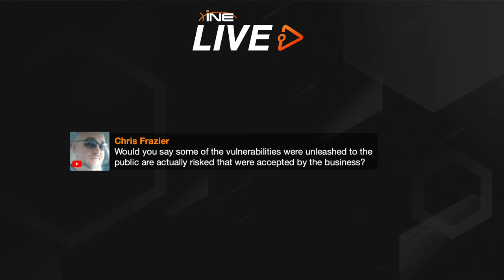Meet our New Red Team Instructors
We have recently added to our awesome team Alexis Ahmed and Josh Mason, our newest Offensive Security (Red Team) Instructors. In this, we will introduce them and get their take on some of the hot topics within the field. The importance of Red Teaming, thoughts on attack and defend strategies, the importance of hands-on training with education, and some personal insights to the field. Bring your questions and come join us for this Interview AMA with the experts committed to making you an expert.